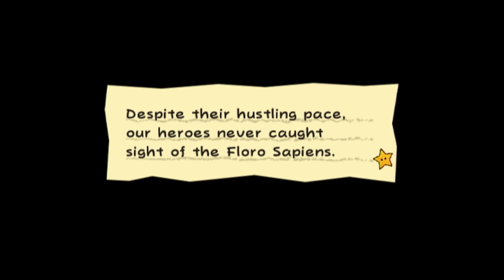They're Working Together | Super Paper Mario | ep 19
Welcome back to more Super Paper Mario